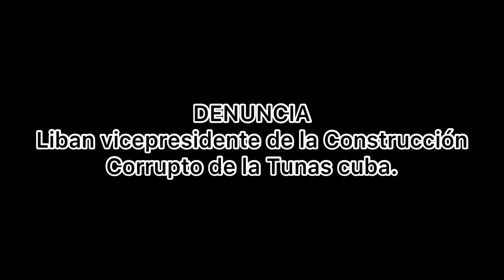🇨🇺💢DENUNCIAS: Vicepresidente ￼Corrupto, Vivienda, Mi Hijo No va a la Escuela hace 90 Días💢🇨🇺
MyYearOn YouTube!